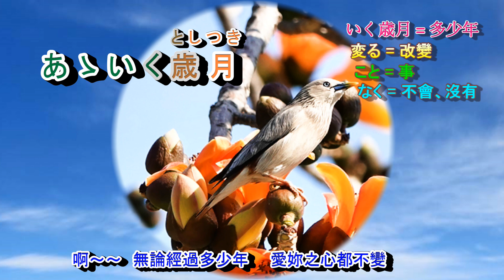誰よりも君を愛す 字義版